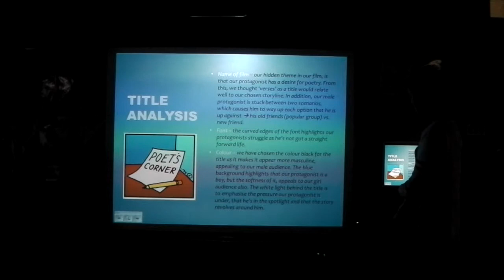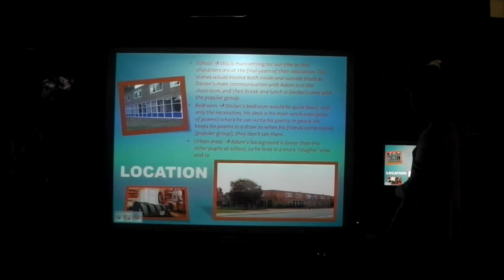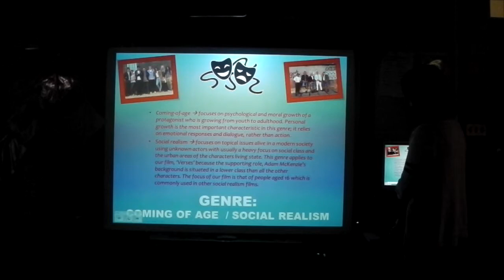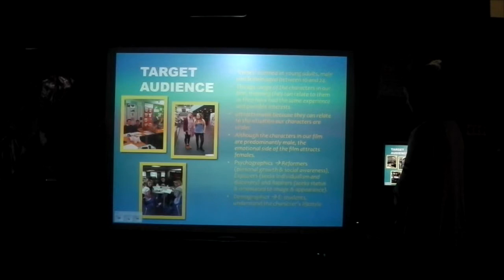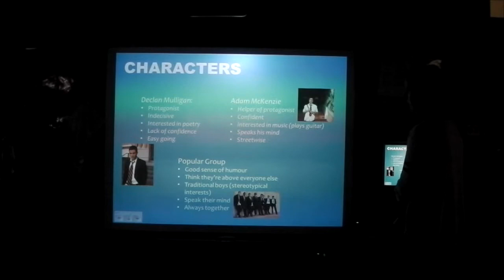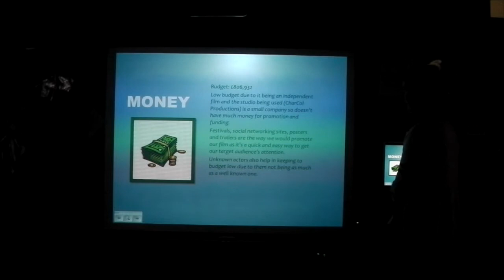VERSES Pitch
A pitch for our A2 level media. Our pitch is for a trailer to our made up film, titles VERSES.